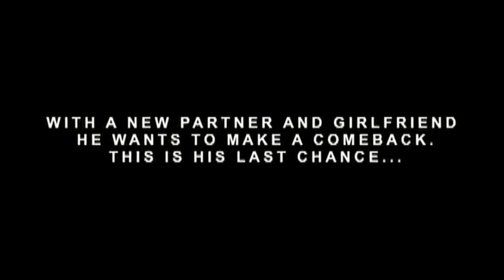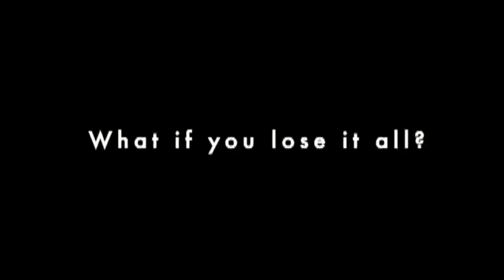"Ballroom Dancer" movie in Athens (26-27 May 2012)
"Ballroom Dancer" movie in Athens, Greece, 26-27 May 2012